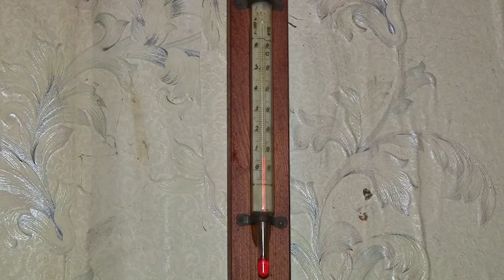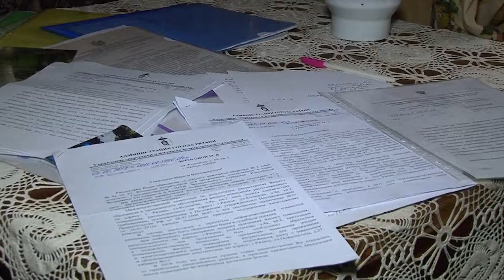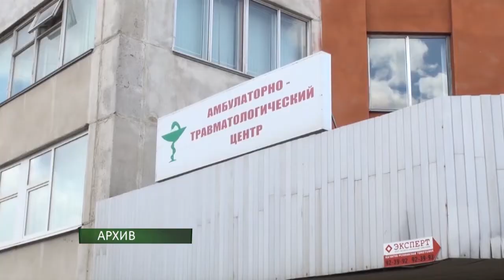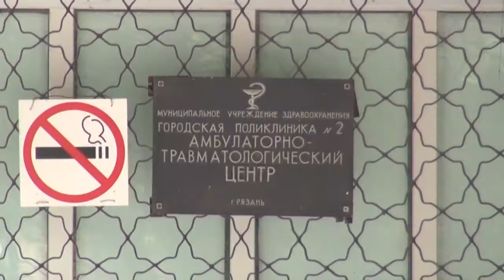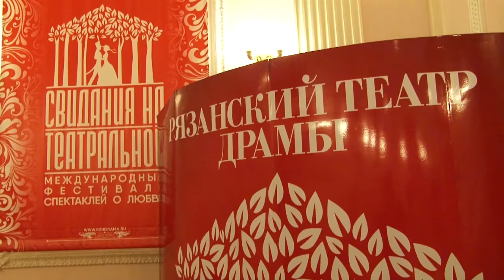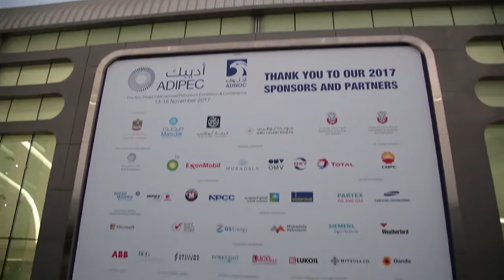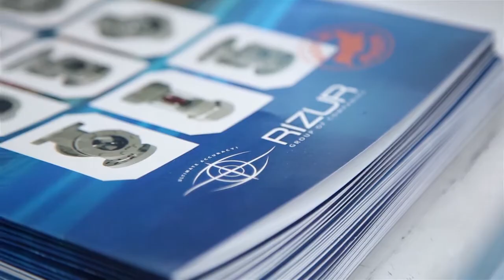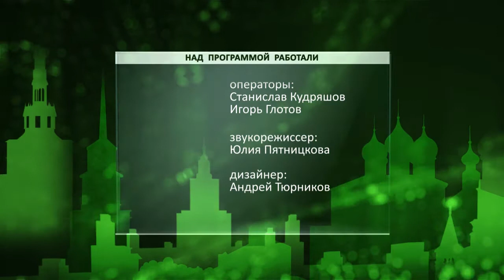Неделя города - новости Рязани 25.11.17